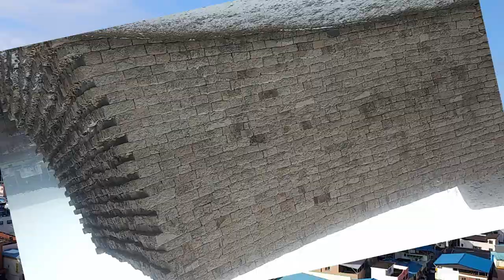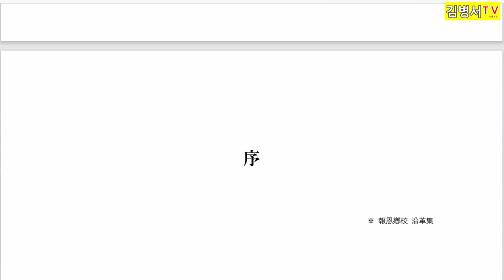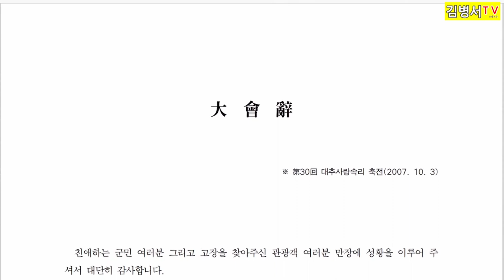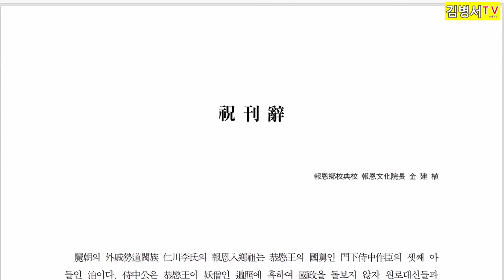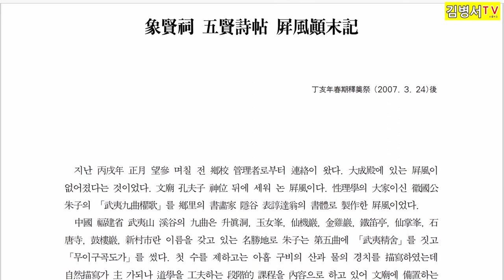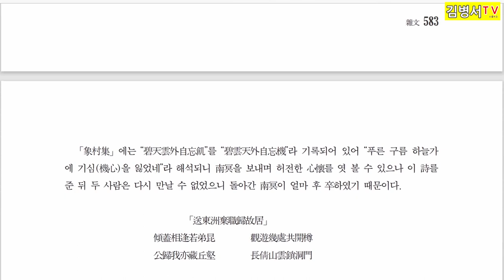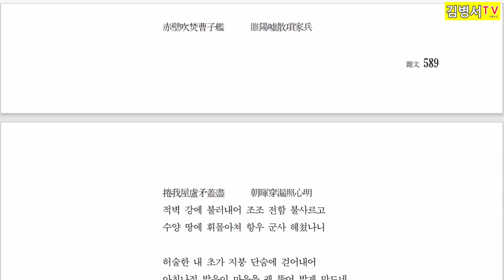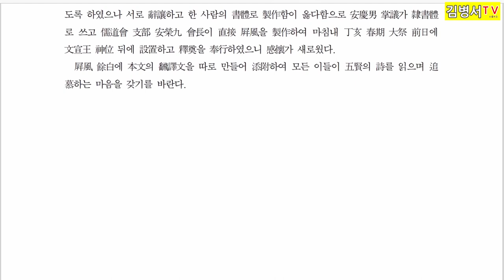미산산고 19 571~590쪽 송석재 김건식 경주김씨 판도판서공파 시직공파 보은향교 전교 충암 김정 대곡 성운 동주 성운 중봉 조헌 우암 송시열 보은관광 보은여행 김병서TV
“박토에 씨를 뿌리며”
“우리 고장의 역사를 체계 있게 정리함으로써 향토사를 재정립하고 이 땅에 살아가는 보은사람 맥박에 흐르는 보은인의 진정한 정신, 참모습을 밝혀내어 보은인의 자긍심을 복 돋우고 뒤에 오는 후인들이 으뜸의 고장을 지켜 가도록하는 일에 온힘을 기울일 것입니다.”
이 글은 1990년 5월1일 “삼년산 휘보” 창간호에 “박토에 씨를 뿌리며”란 제목으로 게재된 엄친의 창간사로 삼년산 동호회의 발족 목적 중 하나로 밝히신 말씀으로 미산산고에도 수록되어 있습니다.

미산산고는 2009년 출판된 엄친의 책입니다.
당초 계획은 2009년 아버님생신에 지인들을 모시고 조촐한 출판기념회를 마련해 드리려 했으나 건강이 여의치 않게 되시어 10년도 넘은 지금까지도 실천하지 못 해 자식의 도리를 다하지 못한 4남매의 아쉬움과 회한이 나날이 더해져만 가고 있습니다.
엄친을 모시고 출판 기념회를 연다고 하는 것은 의미도 퇴색되었고 가능한 일이 안된다고 판단되어 불효의 죄를 조금이나마 덜어보고자 PDF파일을 동영상으로 만들 계획을 한 끝에 미루고 미루다 이제 막 시작을 하게 되었습니다.
지역의 문화와 역사를 다룬 몇 권의 다른 출판물도 있으나 쉽지 않은점 을 부인할 수 없는 현실입니다.

총803쪽의 책자를 564분 21초의 영상에 담았습니다.
격주로 유튜브와 네이버TV에 운영하고 있는 "김병서TV"를 통해 업로드 할 예정입니다.
더 많은 지역분들이 보은인의 자긍심을 고취하는데 조금이나마 선한 영향을 드릴 수 있길 바랍니다.